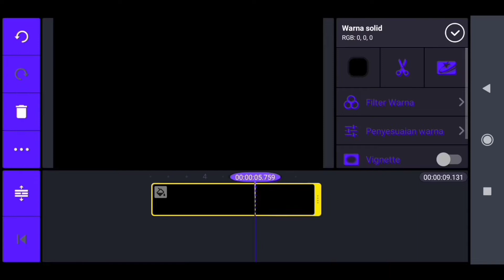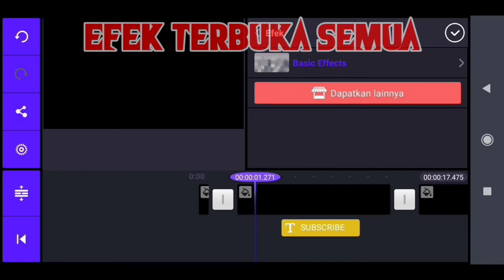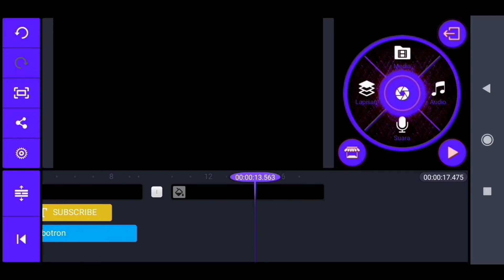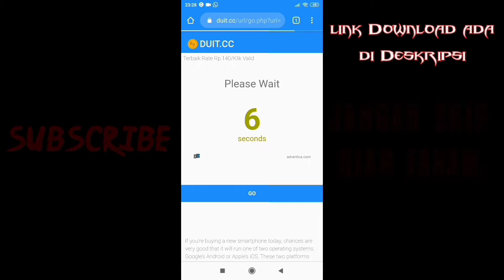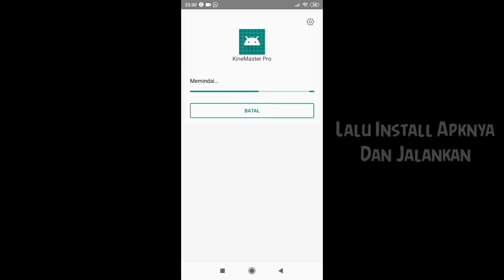KineMaster Premium Mod Terbaru 2020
Jangan lupa Likenya 👍😘

Like satu ☝ kali jika anda suka video ini
Dan dislike dua ✌ kali jika anda tidak suka video ini😁

Backsound mortals by NCS

Link downloadnya👌

Follow juga Instagram Gue bos😁

Oke Terima Kasih